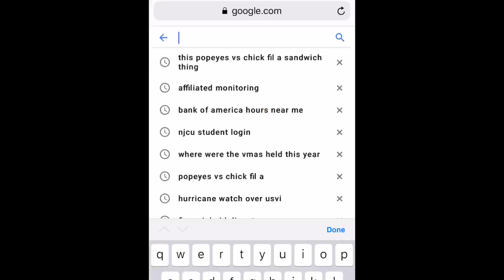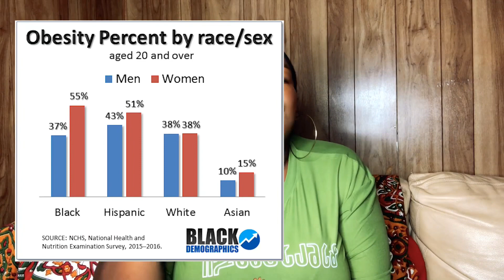It’s just chicken. On bread. Relax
Afternoon KYDS and welcome back to the Korner!

For what seems like too damn long, this chick-pocolypse has swept through the nation and the Black community to the point where now, I’m just flat out irritated by the buffoonery. So many Americans, not even just African Americans have done THE MOST over a chicken sandwich, which in my personal opinion isn’t worth the hype, money or wait in line. The health crisis plaguing our nation isn’t getting any better and the more we encourage these unhealthy, life-threatening food trends, the worse we will be faced with in the future when it’s time to get it together. We have to make better decisions, food included. Everything isn’t worth the money, or to be on trend, and the fact that in just 2 weeks A FRIGGIN SANDWICH SOLD OUT! Grossing funds that could’ve been allocated into our communities and what’s gonna matter, when it’s all said and done. Generational curse breaking money went to a corporation that is set on keeping you cursed, but go figure. 🤷🏾‍♀️

I really hope you guys like this video, and please drop down in the comments and share your thoughts, feelings or even food critic opinions of the sandwich, craze and the manner of which we as a society are headed, if we don’t get a handle on our eating habits